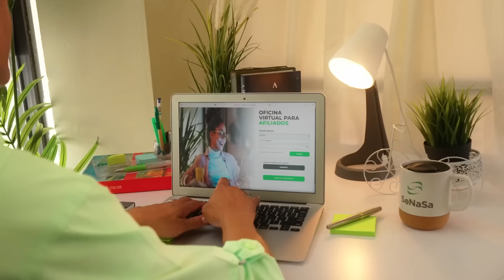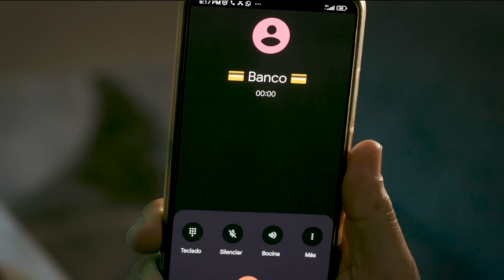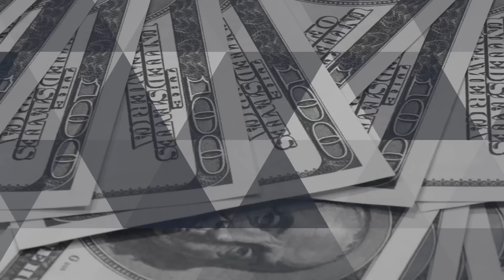267. REFORMA LABORAL Y ALGO MÁS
En esta episodio debatimos sobre la reciente propuesta de reforma laboral que será entregada al Congreso Nacional por el Poder Ejecutivo, ¿un avance o un retroceso para el trabajador? Además hablamos de la crisis eléctrica, los primeros días de Faride como ministra de Interior y Policía, y mucho más!

Recuerda que en Fixo Cargo tienes 5 libras gratis en tu primer pedido, solo registrate usando este enlace a continuación y aprovecha este beneficio